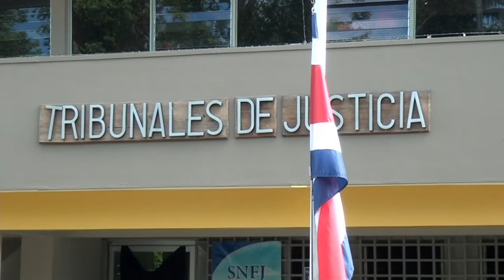Tres meses de prisión preventiva contra sospechoso de homicidio de taxista